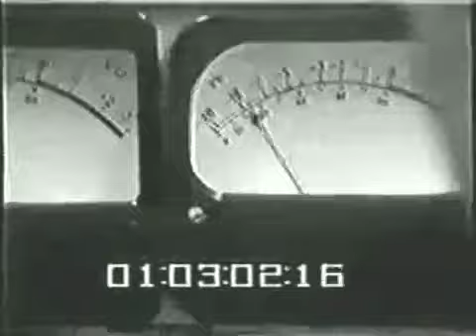The Legend of Bo Diddley (1966)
Vhs = DvD = YouTube